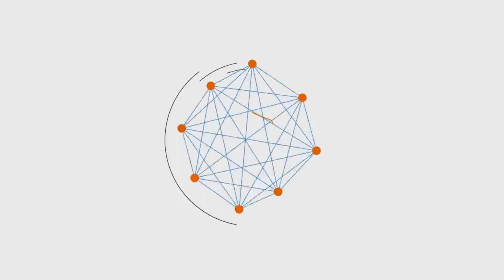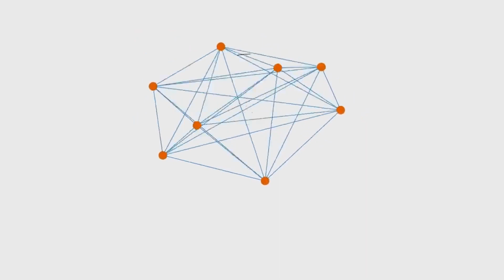RUANG PUBLIK - REPRESI PERS MAHASISWA I WPFD 2022 AJI KEDIRI (PART 2)